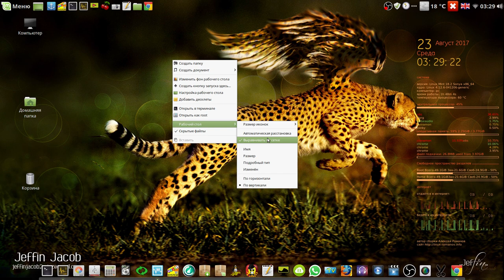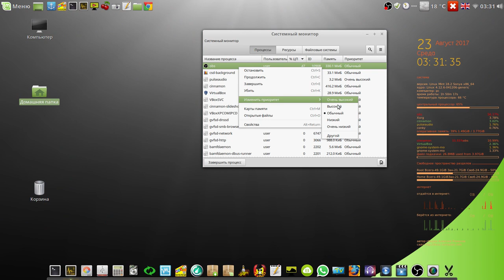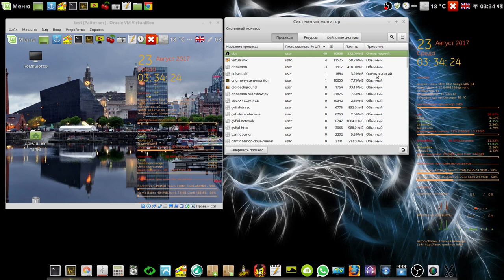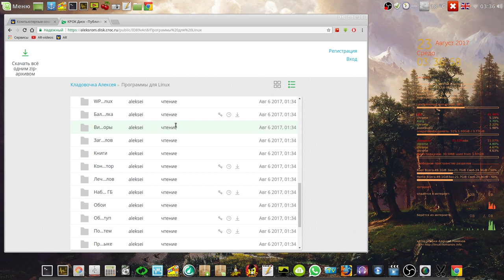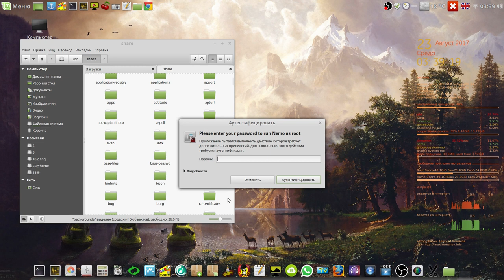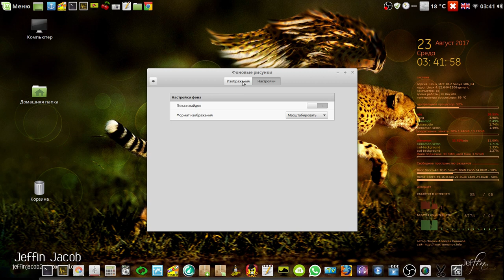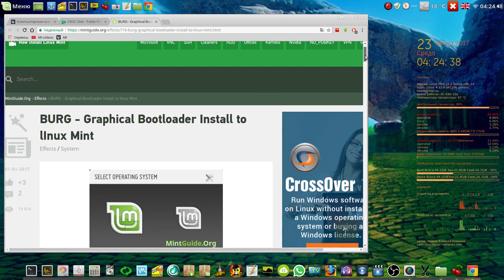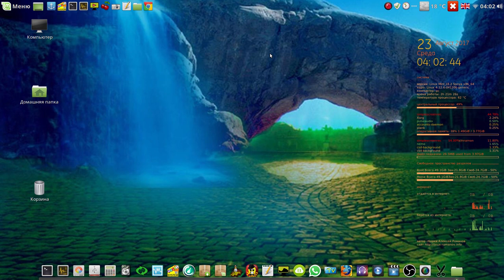LM Cinnamon 18.2 64bit RUS сборка от Алексея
Мой сайт LM Cinnamon 18.2 64bit RUS без балаболки, вайна и стима сборка от Алексея Сайт